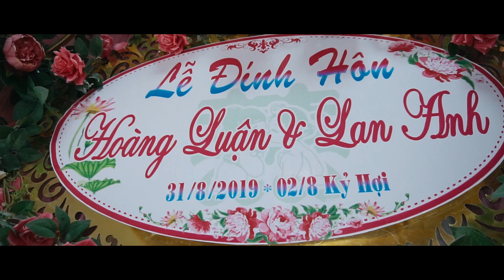WEDDING HOÀNG LUẬN - LAN ANH